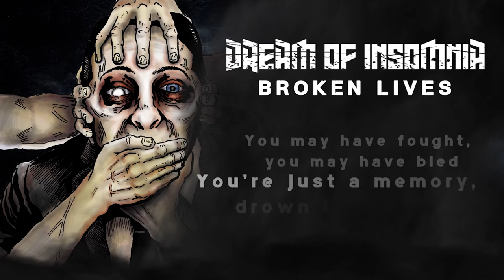Dream of Insomnia - Broken Lives (Lyrics Video)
Artist: Dream Of Insomnia
Album: Dream Of Insomnia EP
Track: 03 - Broken Lives
Genre: Metal
2015, Hungary

Lyrics video made by Imre Silló